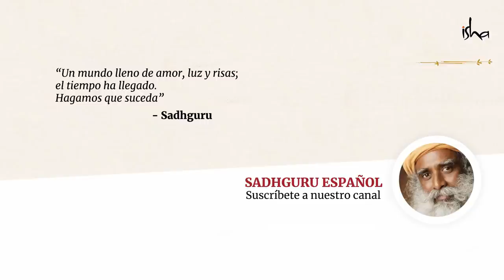Mensaje del Día Internacional del Yoga 2020 de Sadhguru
Escucha el mensaje de Sadhguru para este Día Internacional del Yoga.
Una celebración que cumple su sexto año desde que fue oficialmente establecida. Pero hoy se celebra dentro de condiciones particulares. ¿Qué papel debe de jugar el Yoga en la «Nueva Normalidad»?
Ahora, más que nunca, es momento de echar mano de la poderosa ciencia del Yoga, para mejorarnos como generación y aprender a dirigir con aptitud y gracia cualquier problema que la vida nos arroje.